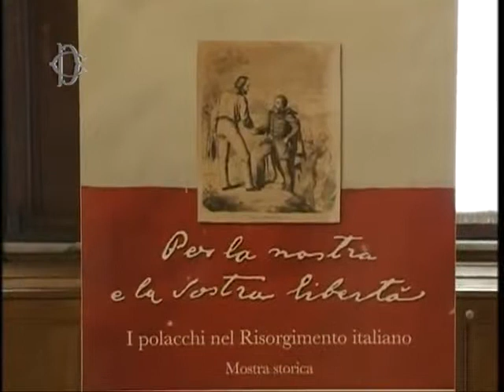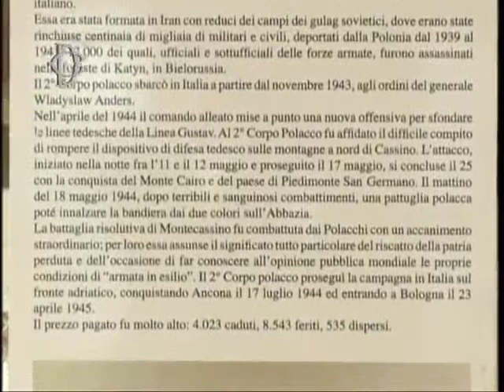2012 - ROMA - Camera. La visita di Ewa Kopacz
Il Presidente della Camera, Gianfranco Fini, ha ricevuto a Montecitorio la Presidente della Camera dei deputati della Polonia, Ewa Kopacz, accompagnata dall'ambasciatore polacco in Italia, Wojciech Ponikiewski. Un incontro all'insegna della cordialità, seguito dall'inaugurazione, nella Sala della Regina, della mostra "I polacchi nel Risorgimento italiano - Per la nostra e la vostra libertà ", curata da Krystyna Jaworska, che ripercorre una lunga storia di amicizia tra i due paesi. (3 ottobre 2012)